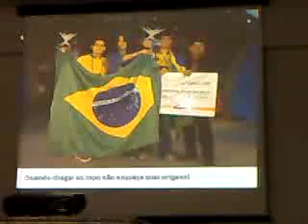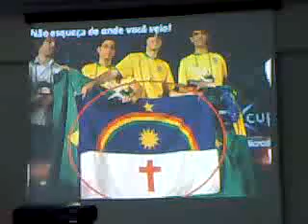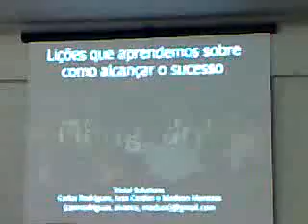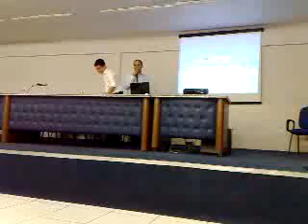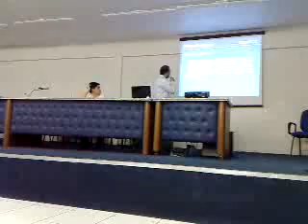FACAPE - Microsoft Student to Business - Parte5